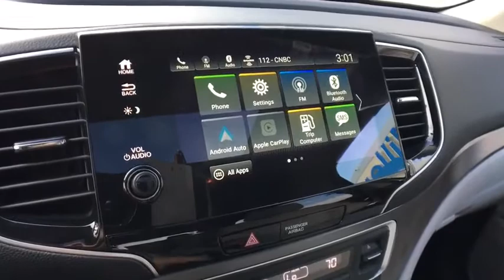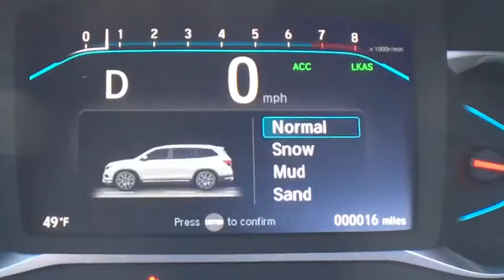2020 Honda Pilot Vestal, Binghamton, Ithaca, Johnson City, Big Flats, NY H53124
New 2020 Honda Pilot available in Vestal, New York at Miller Auto Team. Servicing the Binghamton, Ithaca, Johnson City, Big Flats, NY area.